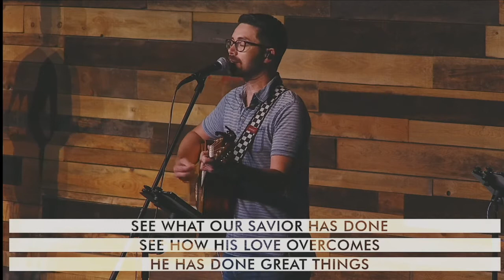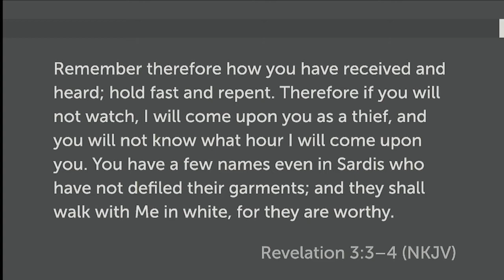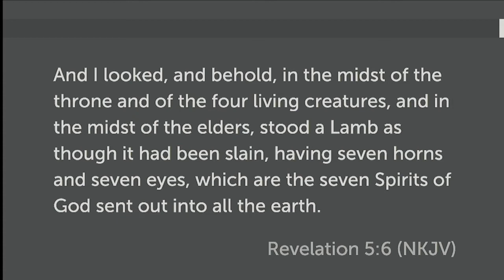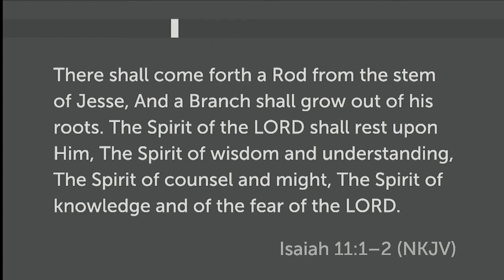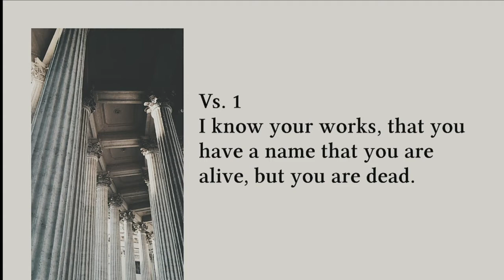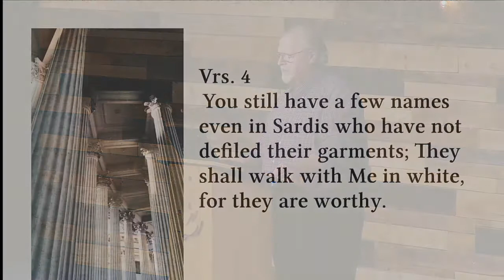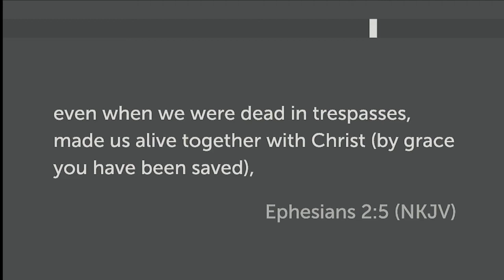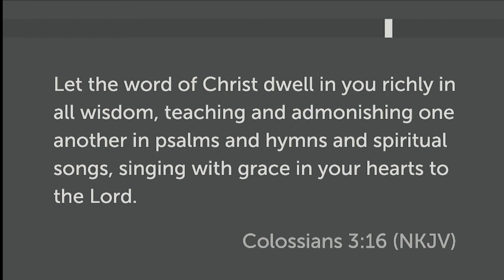Ironworks - "The Letter To The Church At Sardis"